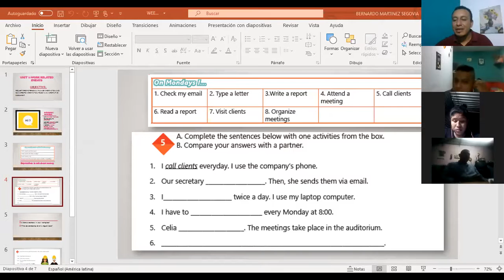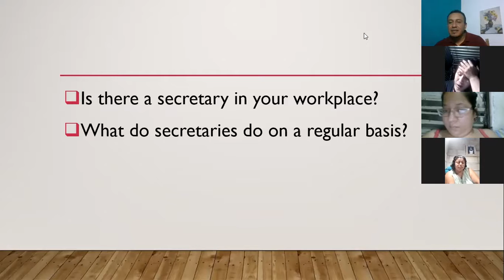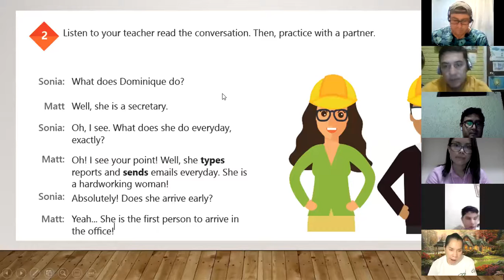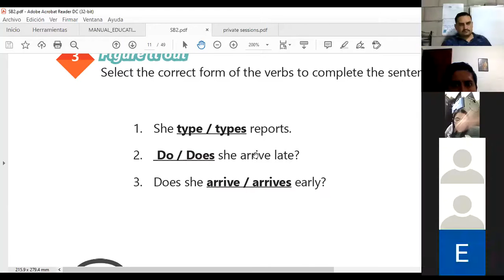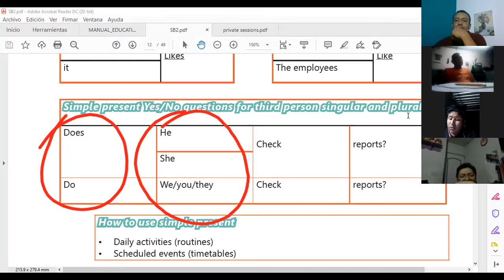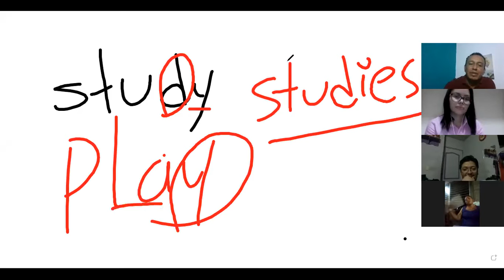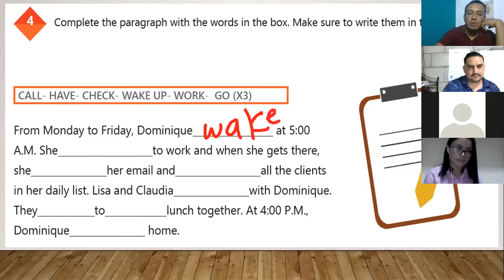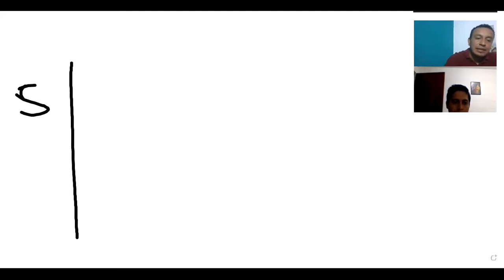Ingles Corporativo-Videoconferencia #3 How to use how many and how much